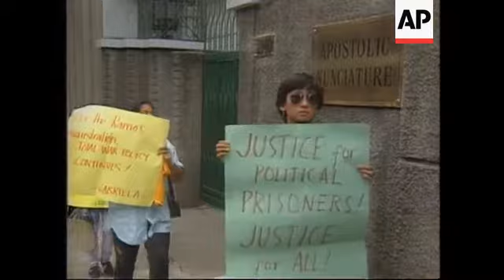PHILIPPINES: POPE LEAVES ROME FOR MANILA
1.Pope arrives and salutes.

2.Shakes hands.

3.Receives bishops.

4.Pope walks away.

5.Outside Manila airport.

6.Police stand guard outside airport.

7.People being searched in airport.

8.SOUNDBITE: Gutierrez.

9.Passengers walking through immigration control.

10.Setup Ramos.

11.SOUNDBITE: Ramos.

12.Protesters outside the Apostolic Nunciature.

13.Policeman trying to move demonstrators on.

14.Police standing guard at other points in the city.